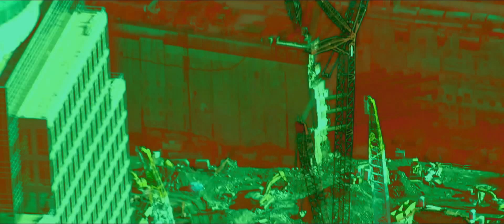Babl Krach - Strollin'